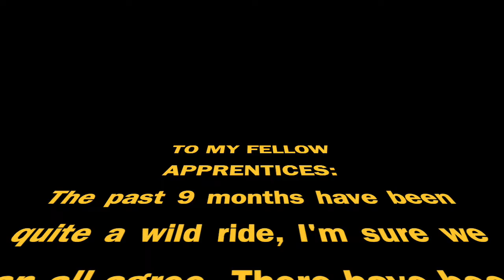Ballet Fantastique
To my fellow apprentices, the loves of my life: Here's to the past 9 months together!